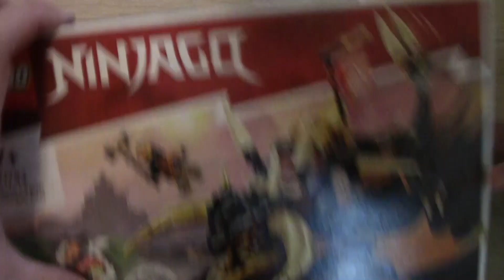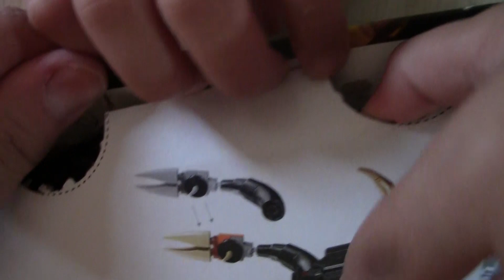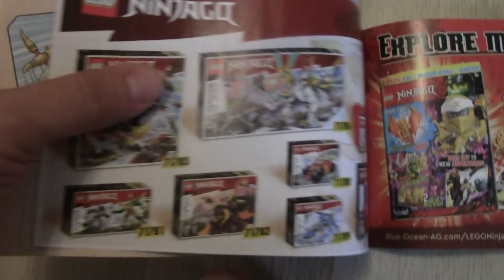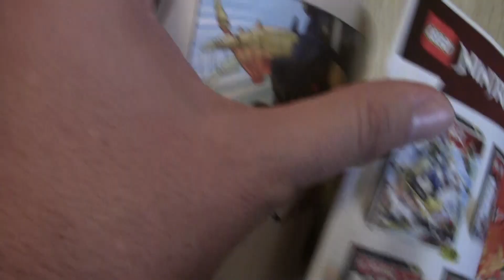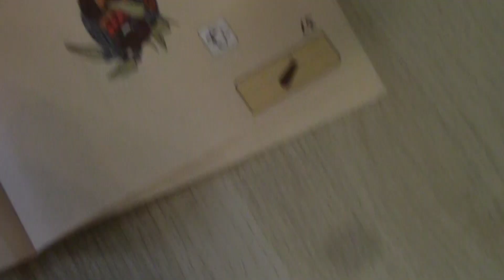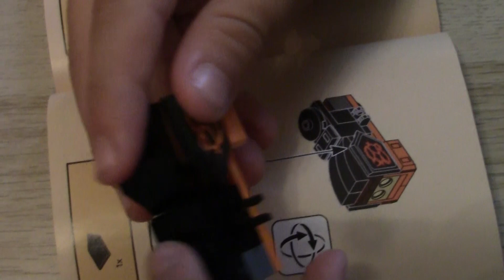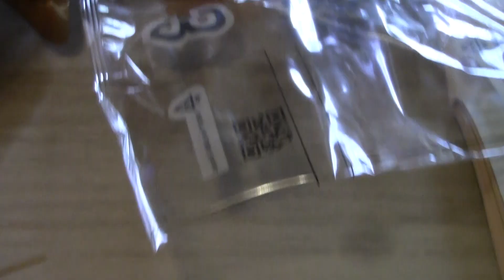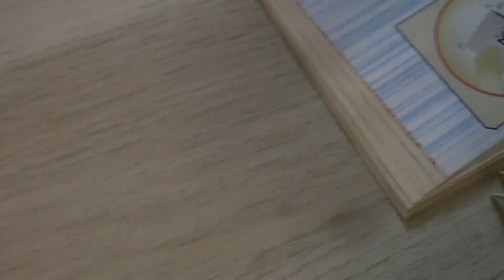Feliz 8º Cumpleaños: Lego Ninjago Dragón de Tierra EVO de Cole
Recientemente ha sido el cumpleaños del pequeño de casa. Ha cumplido 8 años. Ya no tan pequeño. Como es habitual en el canal mostramos los regalos que le hemos hecho. El primero de ellos es un set de Lego Ninjago.

Este set de Lego Ninjago Dragón de Tierra EVO de Cole. Durante el vídeo podréis ver el unboxing del juguete, abriendo las bolsas de las piezas y las diferentes piezas completas del juguete; mientras comentamos sobre el juguete y las referencias que vemos. Es un juguete a partir de 7 años.

Si queréis ver un nuevo vídeo 'paso a paso' 'pieza a pieza' de este set de Lego Ninjago tendréis que ver el vídeo completo y descubrir cuantos likes pedimos y son necesarios para hacerlo.

¡Felicidades, campeón!.